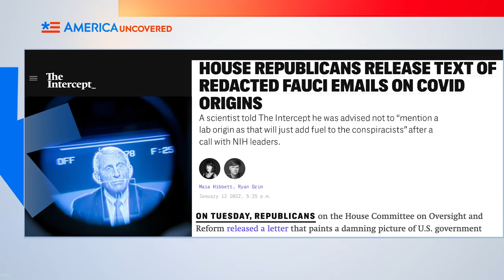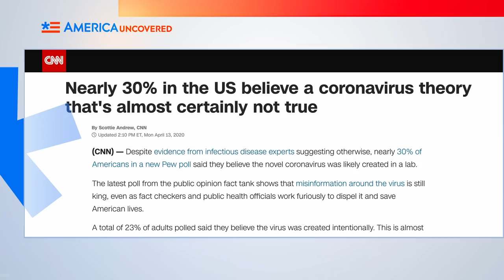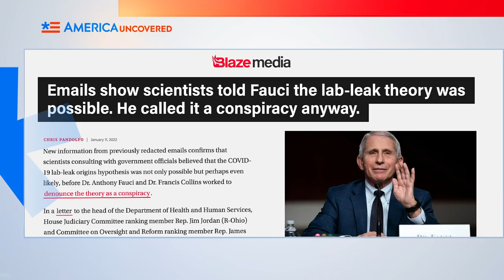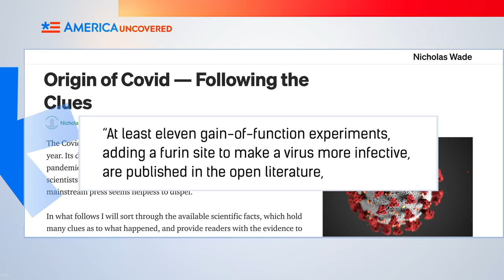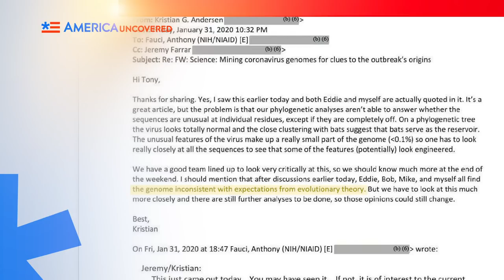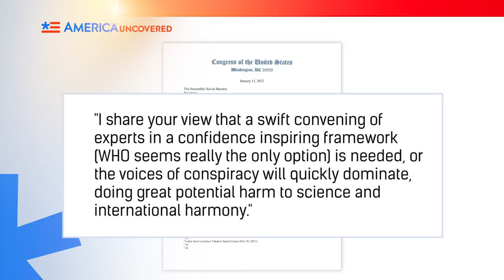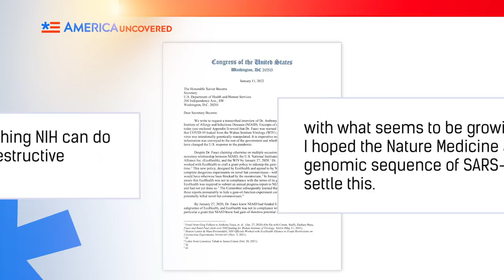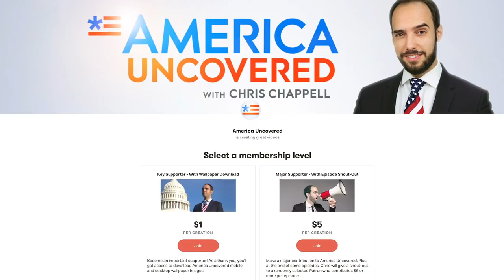Unredacted Fauci Emails Reveal Covid BOMBSHELL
Dr. Anthony Fauci, the director of the National Institute of Allergy and Infectious Diseases (NIAID), has been under a lot of scrutiny for his handling of the pandemic. The scrutiny has mostly come from Republicans, who are skeptical that Fauci is making decisions based on “the science” rather than other competing interests. In this episode of America Uncovered, we look at what Facui’s unredacted emails tell us about the role he played in quashing the Covid lab origin theory, how this has polarized the media, and what else Fauci wanted to hide.